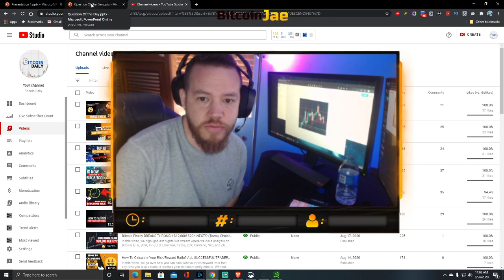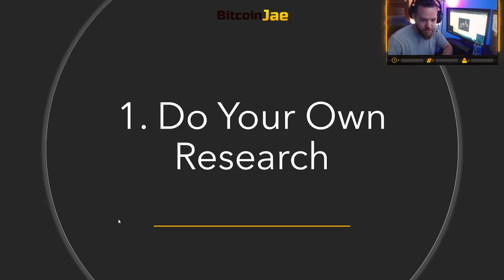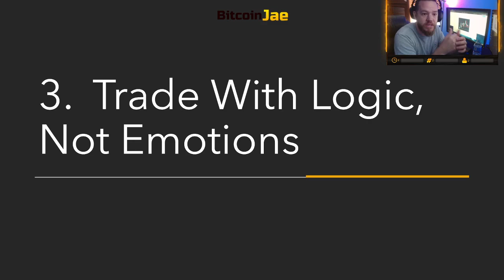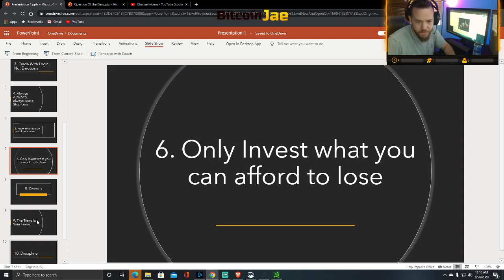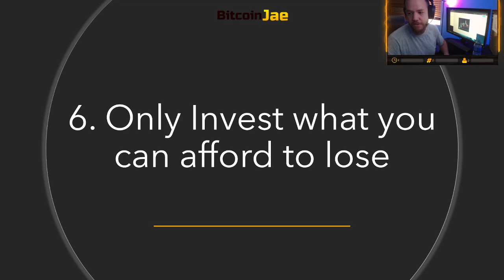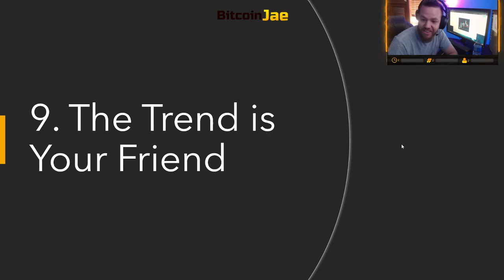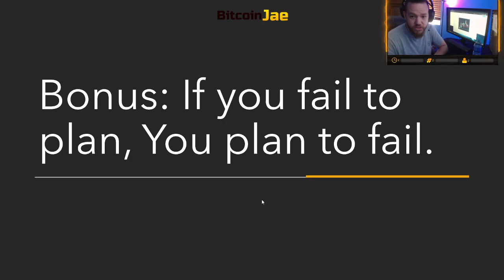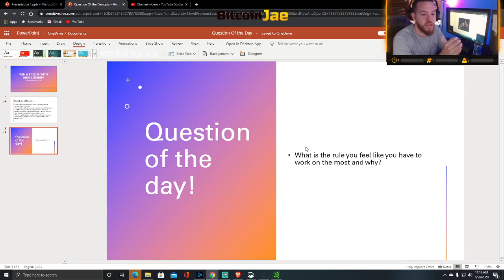Top 10 Rules To Be a Successful Trader (Bitcoin, Stocks, Crypto)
In this video, we go over the top 10 rules we feel are most vital to your trading career. It doesnt matter if you trade the stock market or Cryptocurrency. These rules apply to all trading!

btc
making bitcoin
passive income
making passive income
bitcoin
Hashflare
Bitcoin Daily
Official Bitcoin
Bitcoin Trading VIP Group
Cryptocurrency
Trading
Tips
bitcoin etf
bitcoin daily
tezos
Trading Room
Signals Group
bitmex
top coins
xrp
chainlink
litecoin
tezos
xtz